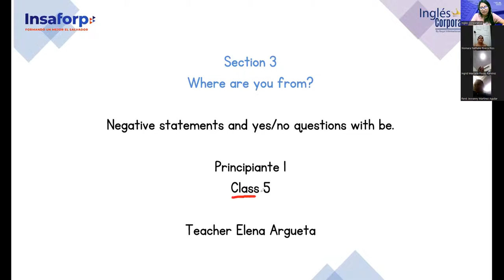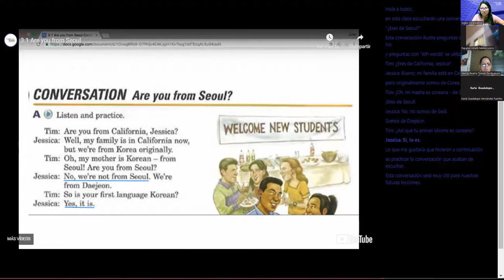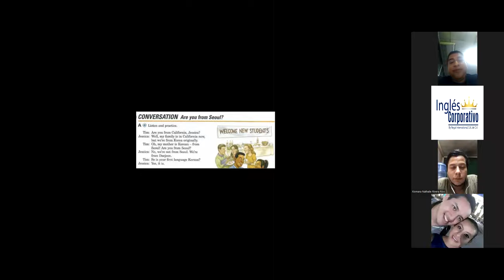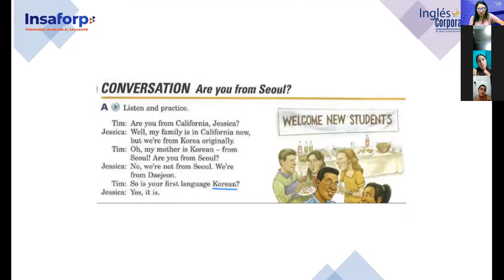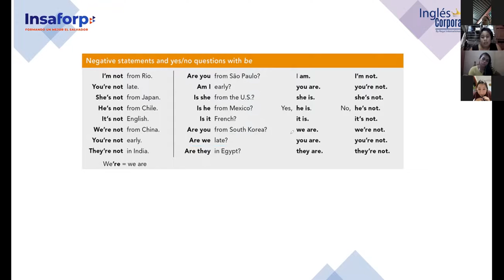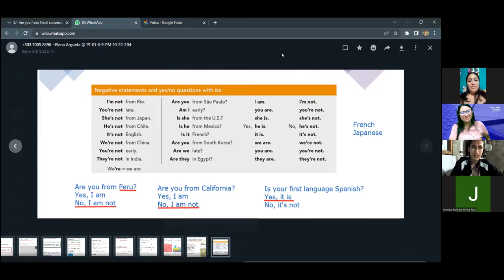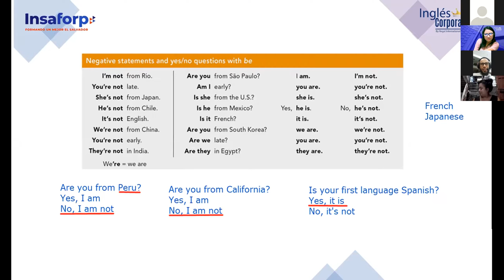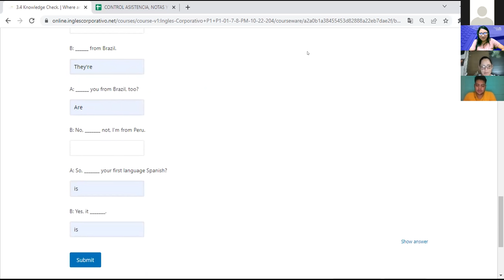Inglés Corporativo-17/10/2022-Principiante 1- Yes/No questions with Be